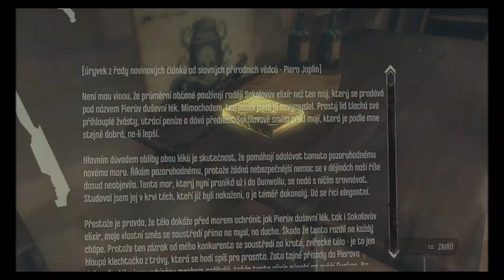Dishonored (cz let´s play) Hospoda Hound Pits part 3.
Čau lidi. Vítám vás u 3. partu let´s playe ze hry Dishonored. Omlouvám se za mou delší nečinnost v přidávání videí z Dishonored. Tento part bude trochu kratší a pouze si vylepšíme výstroj u Pierra a půjdeme spát takže příští part bude o to zajímavější tak doufám že že se vám tento part bude líbit :). :))

Hey people. Welcome to the third Let's Play a bunch of games Dishonored. I apologize for my long inactivity adding videos of Dishonored. This part will be a little shorter and only you improve equipment at Pierre and go to sleep so the next part will be more interesting and I hope that you will like this part :). :))